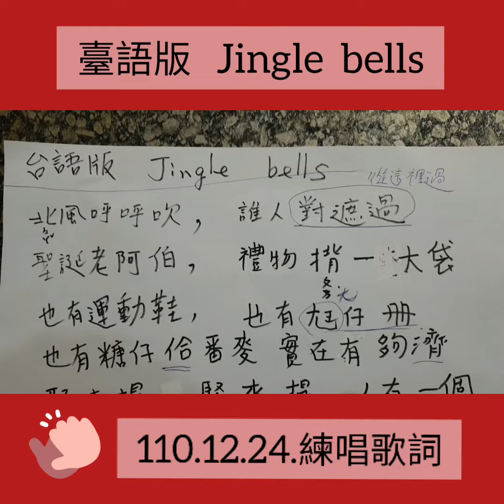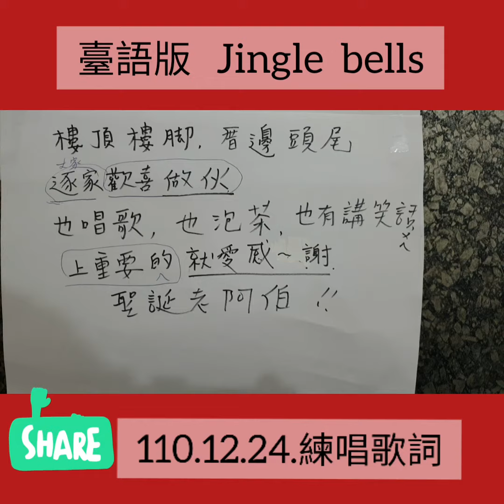jingle bells ，Taiwanese .台語唱jingle bells.用台語唱聖誕鈴聲，【蘆蘆蘆新聞台】新北市外勤記者協會主任詹益正記者，錄製110年12月24日